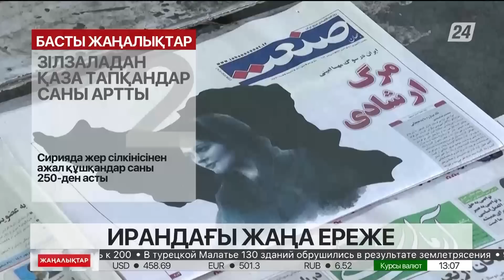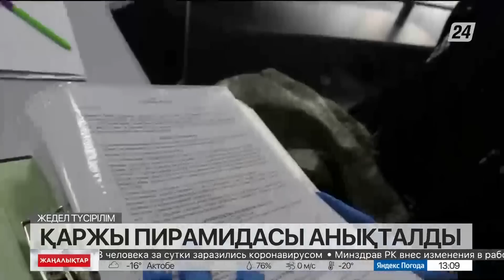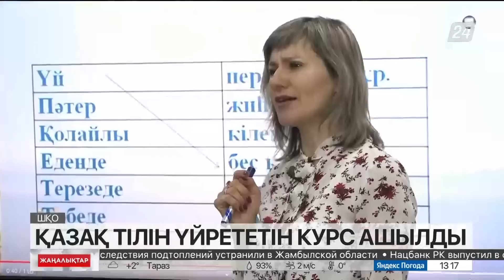06 ақпан 2023 жыл - 13:00 жаңалықтар топтамасы